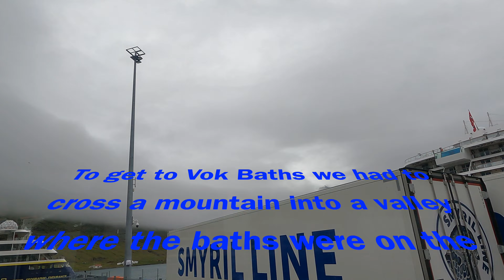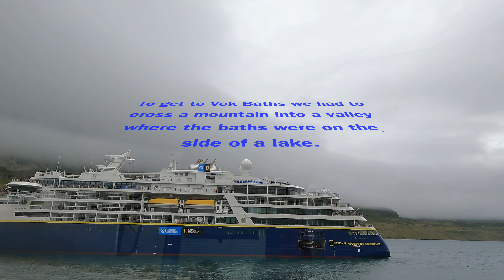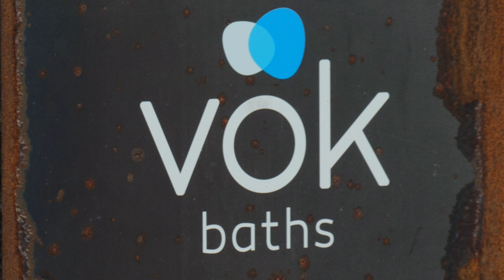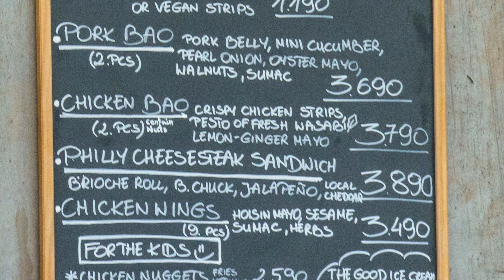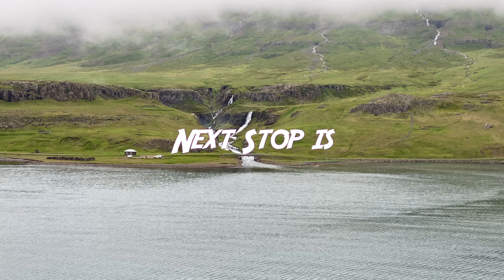Viking Mars excursion to Vok Baths July 2024 from Seydisfjordur.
We took the Vok Baths excursion from Seydisfjordur Iceland to get rejuvenated. Did it work?